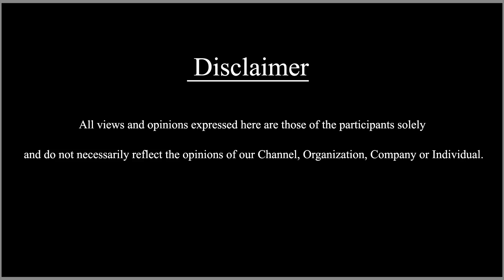இழிவான காரியங்களை செய்யும் பா.ஜ.க -விளாசுகிறார் சவுக்கு ஷங்கர் savukkushankarlatestinterviews Ep-72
In this Interview Senior Journalist Savukku Shankar Talks about CAAprotest @SDCWorld